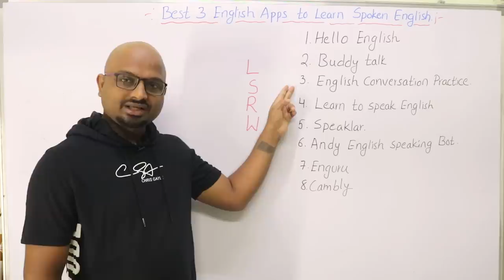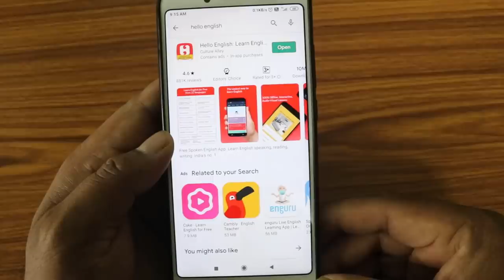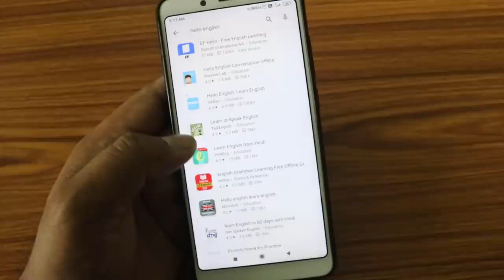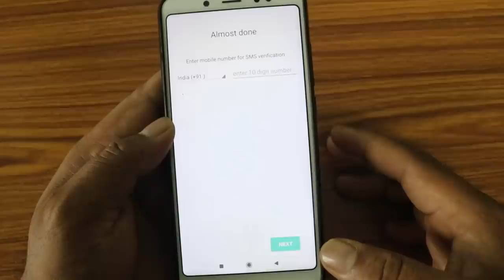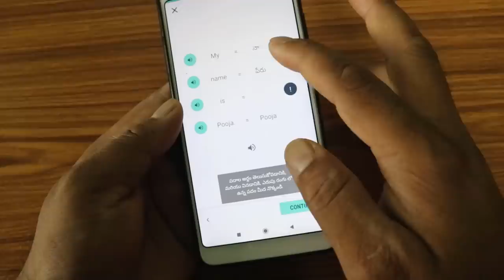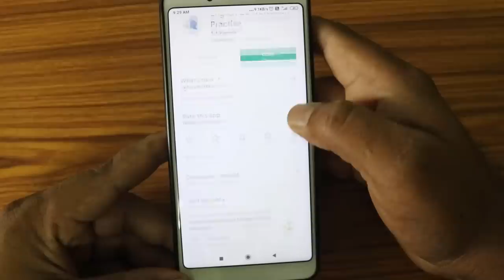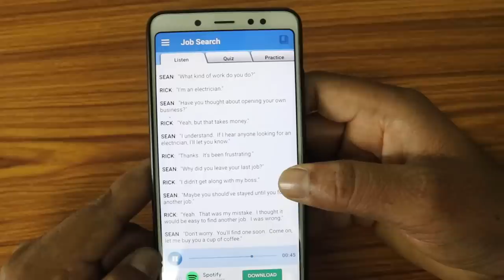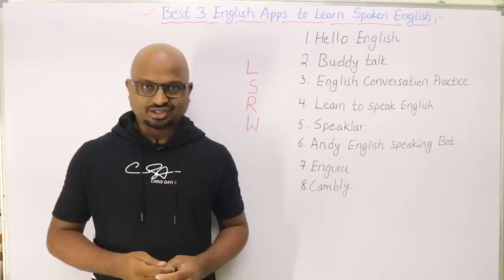ఇంగ్లీష్ నేర్చుకోవడానికి 8 Best Google Apps || Best Apps to Learn Or Practice Spoken English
ఇంగ్లీష్ నేర్చుకోవడానికి 8 Best Google Apps

 || Best Apps to Learn Or Practice Spoken English
If U want to Sponsor or Support  G-Pay PayTM or Phone Pe – 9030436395
Best Apps To Learn English, How To Learn English Through Apps